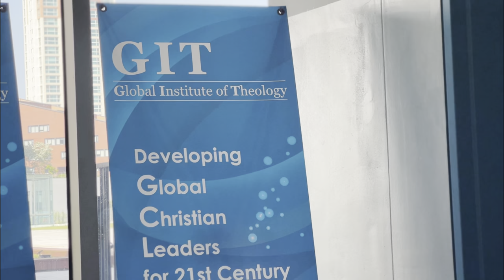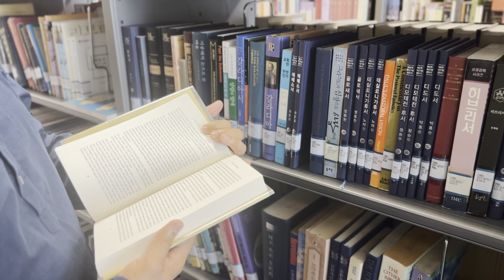Welcome to Global Institute of Theology (GIT)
Welcome to Global Institute of Theology

GIT is a leading postgraduate program for international students.
We offer various disciplines across theological studies.
GIT is indeed our home away from home.
Come and realize your dreams at GIT!

Special thanks to:

(Cast)
Dawit Cherent Belay
Alice Uwizeyimana
Tasiuta Erona Tarakabu
Bigornia Ma Glovedi Joy
Toppar Foster Kudjoe
Lakka Anand
Poghosyan Shushan
Adlan Christember Molewe
Prof. Chammah J. Kaunda

(filming)
Yejin Jeon
Seo-Ah Choi

(editing)
Seo-Ah Choi

Without their contributions, this video would not have been possible.

Global Institute of Theology
The United Graduate School of Theology
Yonsei University, South Korea